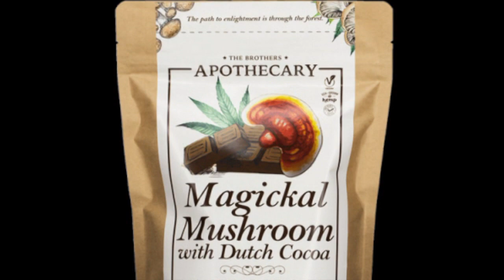Sun. Coastal Angler Forecast 10/01/23